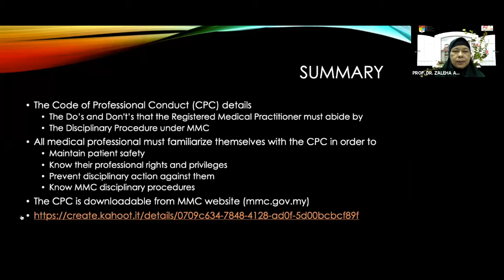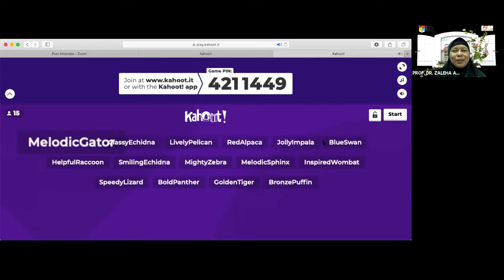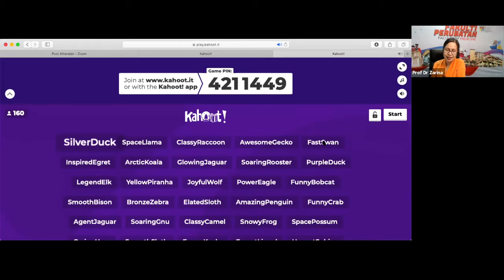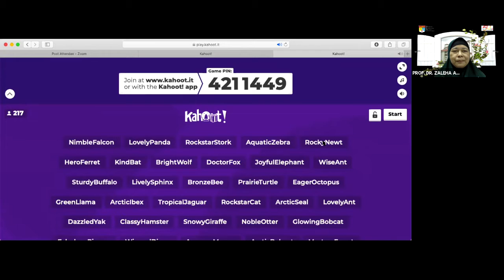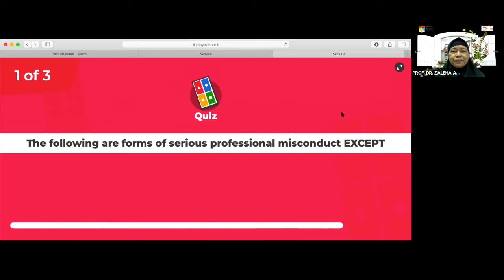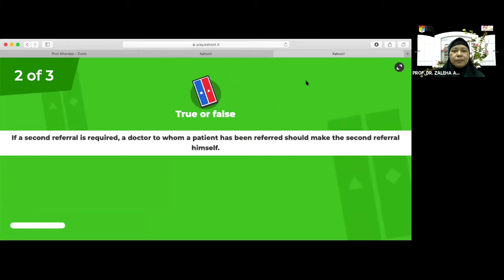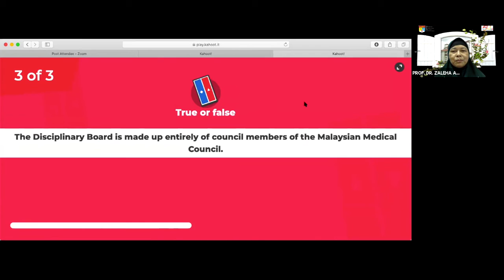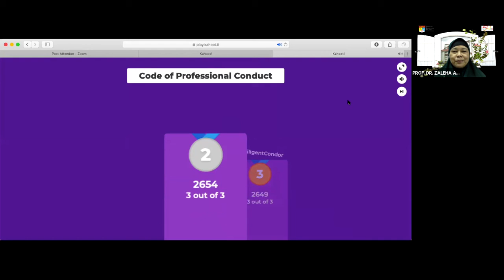Code of Professional Conduct QnA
Professor Dr Zaleha Abdullah Mahdy
2nd December 2020